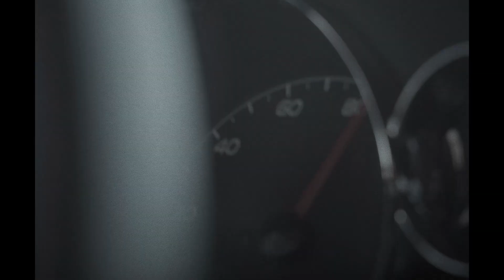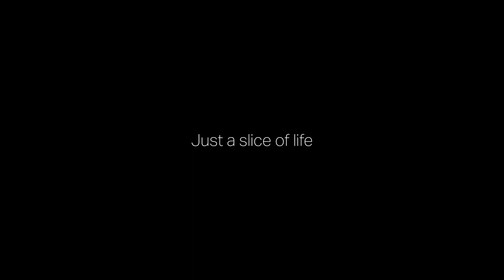This 3.5 hour drive for some spectacular views will leave you speechless!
Gear:
Sony a6600
Sony G-master 18-105 F4
Sigma 16 mm F 1.4
Sigma 30mm F1.4
Panasonic UX180

Wanna support the growth?

VlogsCinemaSony Cinematiccinematiccinema cameraaffordable cinema cameracinematographyA6600sony a6600A6600 cinematic videosony a6600 reviewTravel north carolina